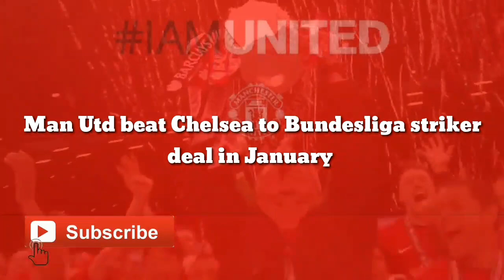FANTASTIC SIGNING: Man United beat Chelsea to Bundesliga striker deal in January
Man Utd beat Chelsea to Bundesliga striker deal in January

Manchester United had a productive summer transfer window but there is still plenty of improvement required before the squad can compete for the Premier League title again.

Director of football John Murtough recently said that United don’t necessarily plan to spend in January, but in our opinion, the club should be pro-active to secure the best targets available.

RB Leipzig’s Christopher Nkunku has been one player that has been linked on several occasions, and the Red Devils must look to sign him in January amid fierce competition from Chelsea.

The Blues have already held a secret medical with Nkunku, as per BILD and they seem to have taken the head start to sign the Frenchman whose €60m release clause becomes active next summer.

However, United could scupper their transfer plans if they were to pursue Nkunku in January. Leipzig would be reluctant to sell but a significant bid above the buy-out clause should persuade them.

After a record £220 million spending spree summer, it is quite clear that United have the transfer funds and the board must back Ten Hag in January rather than waiting for next summer.

Nkunku has been stupendous in the second striker role for Leipzig. He bagged a stunning 35 goals and 20 assists from just 52 appearances last term, and has continued his fine form.

The 24-year-old has already netted eight goals and one assist this campaign, and United must move early for his services this winter to avoid the prospect of losing out to their league rivals.

The club are craving for a genuine goalscorer up front, and Nkunku would be a superb addition for the next decade, considering he has just entered the prime of his playing career.

United have already learnt their lesson with missed opportunities to land Erling Haaland and Darwin Nunez in the past, and it remains to be seen whether they act quickly for Nkunku.